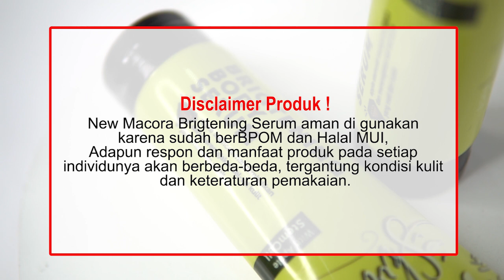Penyebab dan Cara Mengatasi Kulit Kering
Brigtening Body Serum merupakan salah satu solusi terbaik untuk kulit Anda.  Memutihkan dan Mencerahkan Kulit, lebih cepat dan praktis.

Rp.150.000

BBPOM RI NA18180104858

Manfaat Brigtening Body Serum :
Merangsang dan mempercepat pertumbuhan collagen dalam kulit
Menyamarkan noda bekas luka dan meregenerasi kulit
Menghilangkan sterch mark dan mengangkat kulit mati
Pemakaian rutin putih permanen
Mengandung stemcell apel Alpha dan aloe vera
sebagai sunblock dan melindungi kulit dari sinar UV
Memutihkan dan mengencangkan kulit tubuh
Melembabkan dan menghaluskan kulit tubuh
Mencerahkan dan meratakan warna kulit.

Kandungan Brigtening Body Serum :
Aqua
Niacinamide
Propanadiol
Glycerin
Hydrocyethylcellulose
Cylopentasiloxane
Stearic Acid
Ceteareth 33
Octyl Methoxycinnarnate
Moe Barbadensis Leaf Extract
Phenoxyyethanol
Alpha Arbutin
Apple StemCell
Tocopherol Acetat, Disidium EDTA,
Parfum

PETUNJUK PENGGUNAAN :
Petunjuk penggunaan dapat dilihat pada setiap kemasan produk.

PERINGATAN :
Hindari penyimpanan di tempat panas dan terkena paparan sinar matahari langsung.

Instagram Skincare Tv : Skincare.tv